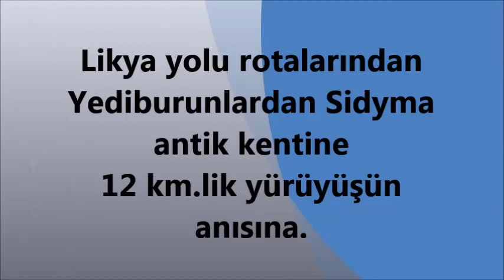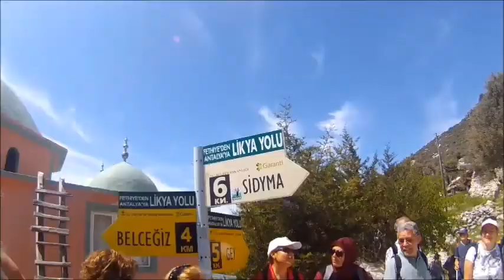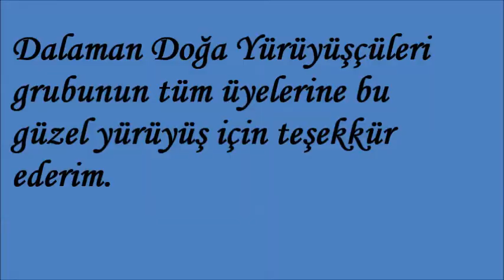LİKYA YOLU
Dalaman Doğa Yürüyüşçüleri ile Yediburunlardan Sidyma Antik kentine 12. Km lik yürüyüşün anısına.